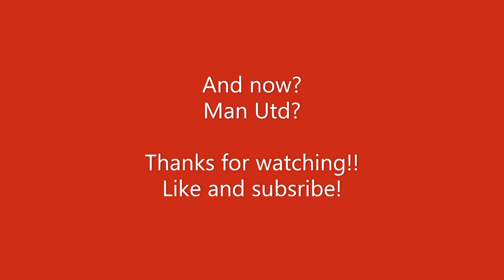Marcel Sabitzer - All his goals in 2021 & 2022!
Borussia Dortmund player now!

Played on loan for Man Utd last few months.

Now from Bayern Munich to Dortmund!

How will this Austrian player do?

Watch all his goals from last two years here!

Thanks!

How to watch Bundesliga in your country?